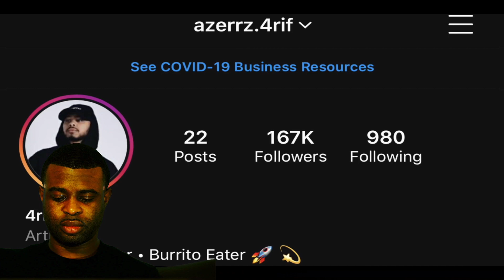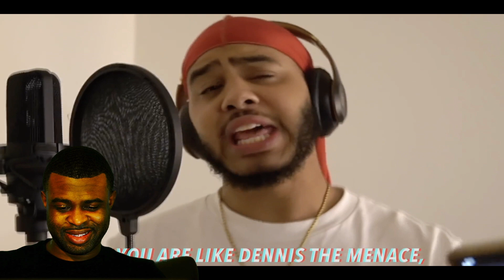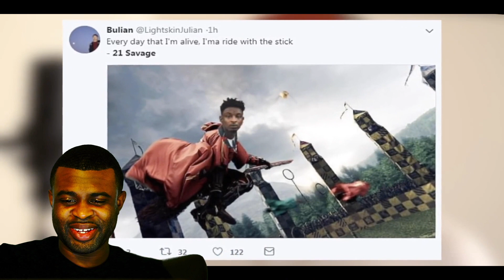AMAZING AZERRZ!! WHATS POPPIN by Jack Harlow IN VOICE IMPRESSIONS! | REACTION!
Back again with the talented Azerrs!!

What do I use to film:
Sony a6400 w/ Diety D3 Pro
GoPro Hero 7 Action

What do I use to edit:
MacBook Pro